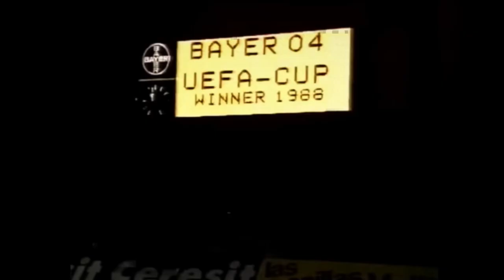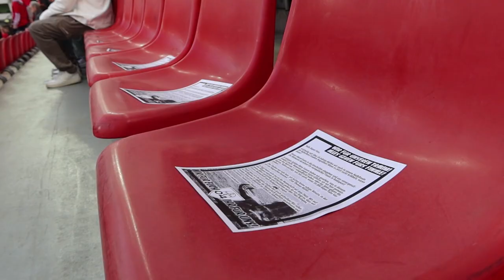Bayer 04 Leverkusen - AS Rom [Saison 2022/2023] | Impressionen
Nach 21 Jahren steht Bayer 04 Leverkusen endlich zum vierten Mal in einem Europapokal Halbfinale - auf den Tag genau exakt 35 Jahre, nachdem man diesen erstmals und bisher auch letztmals gewinnen konnte. Der Gegner im Rückspiel heißt AS Rom und kommt mit José Mourinho und einem 1:0-Sieg aus dem Hinspiel angereist. Dementsprechend gestaltete sich auch das Spiel, sodass die Werkself die Roma über die vollen 90 Minuten an die Wand gespielt hat. Aufgrund von viel Pech und auch ein paar Abstimmungsproblemen in entscheidenden Situationen kam Schwarzrot nicht über ein 0:0 hinaus, sodass das Halbfinale an die destruktiven und zeitspielenden Italiener verloren ging.
Vor dem Spiel rief die Nordkurve12 zu einem Treffen in Leverkusen-Opladen mit gemeinsamen Fanmarsch zum Stadioneck auf. Dort wurde dann mit viel Pyrotechnik der Mannschaftsbus eingeheizt. Alle Aufnahmen hierzu sind im Intro zu sehen.
Vor dem Spiel gab es dann eine große Choreografie in der Nordkurve sowie der kompletten Gegengeraden, die passend zum Thema mit dem 'Imperial March' der Star Wars-Serie untermalt wurde. Die zweite Halbzeit wurde dann mit einer umfangreichen Pyroshow eingeläutet, welche es so in der Form noch nie in der BayArena gegeben hat. Ein duzend weiterer Bengalos wurden im Spielverlauf gezündet.
Auch, wenn das Spiel denkbar ärgerlich verloren ging: Es war ein großer Erfolg, dieses Halbfinale überhaupt erreicht zu haben und ein riesengroßes tolles Erlebnis, was Werkself, Verein, Fans, Dachverband, Ultras, und alle weiteren Beteiligten, zu verantworten haben! VIELEN DANK DAFÜR!!! ⚫🔴

Videomaterial:
UEFA-Cup Finale 1988

Kapitel:
00:00 - Intro
03:02 - Choreo & Einlaufen
05:49 - 1. Halbzeit
11:37 - Pyroshow
13:39 - 2. Halbzeit
18:04 - Spielende & Outro